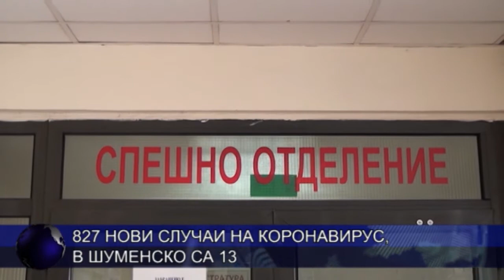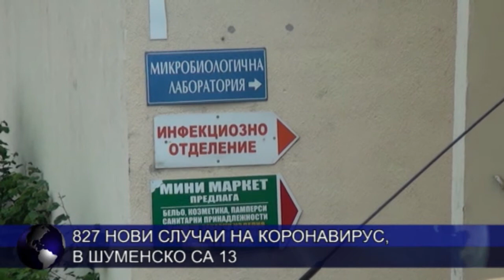827 нови случаи на коронавирус, в Шуменско са 13